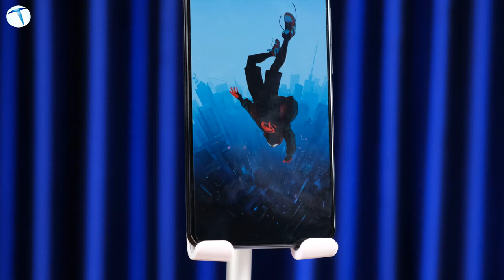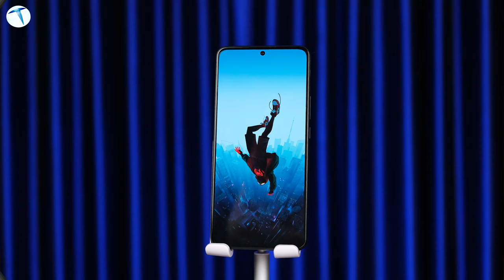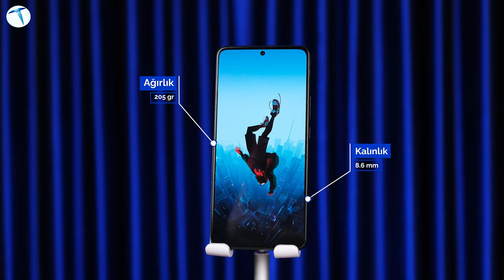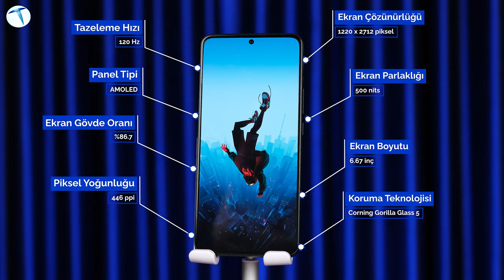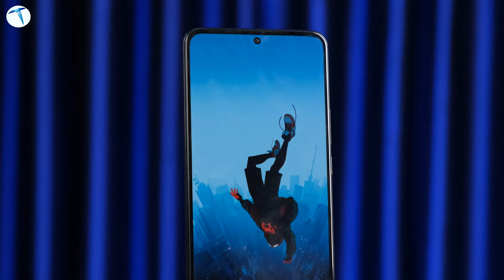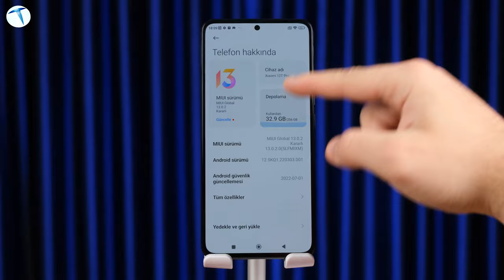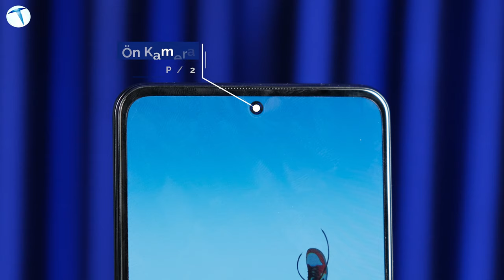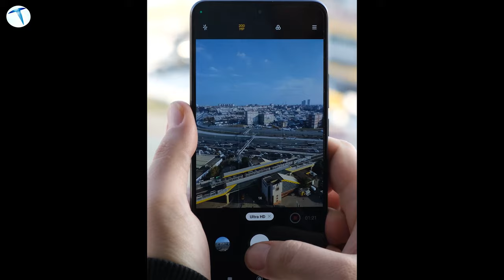Saniyeler içerisinde şarj olan 200 MP'lik telefon Xiaomi 12T Pro inceleme masasında!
Kısa bir süre önce ülkemizde satışa çıkan Xiaomi 12T Pro 200 MP’lik kamerası ile tüm dikkatleri üzerine çekmeyi başarmıştı. Elbette söz konusu kamera olduğunda, çözünürlük olayı tek başına büyük bir anlam ifade etmiyor. Nitekim tüm üreticiler bu durumun farkında.

Xiaomi 12T Pro modelinde, sadece çözünürlük üzerine odaklanmamış. Bunun yanında telefonda pek çok yeni özellik de yer alıyor. Yaptığımız incelemede 12T Pro’da bizlere sunulmuş olan tüm özellikleri takipçilerimiz için mercek altına aldık. Peki Xiaomi 12T Pro ciddi anlamda fiyatını hak ediyor mu? İşte bu sorunun yanıtı.